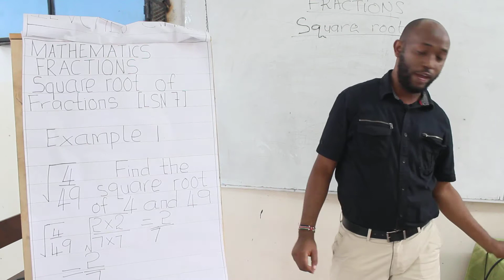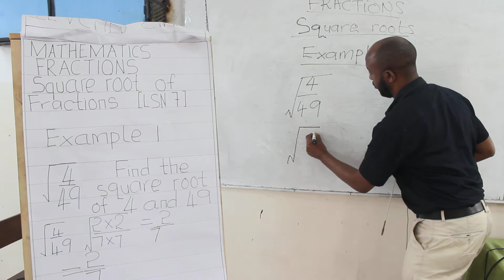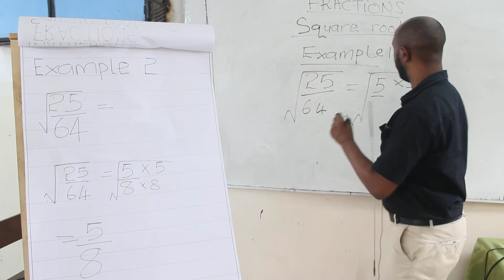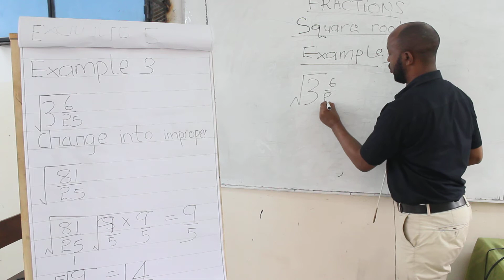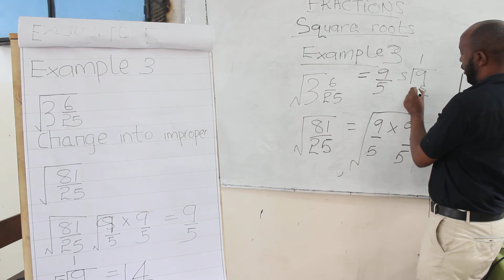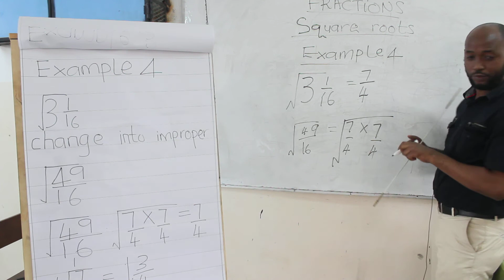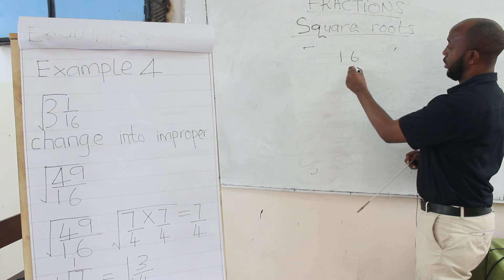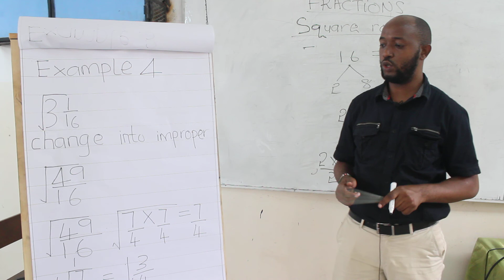TR JACKSON MATHEMATICS LESSON 7 SQUARE ROOT 24 JUNE 2020